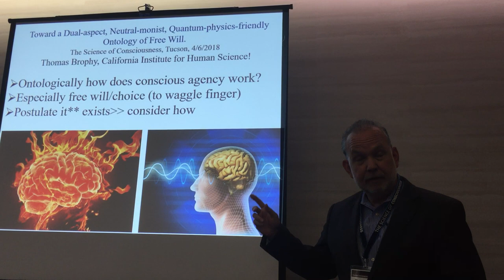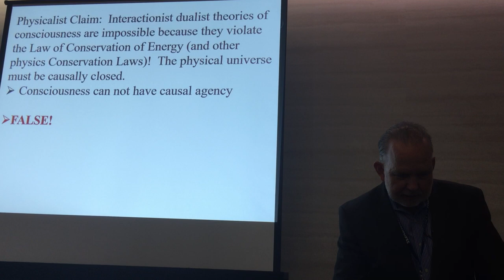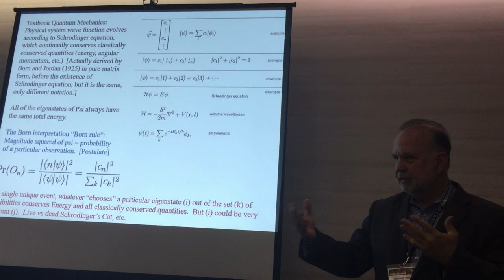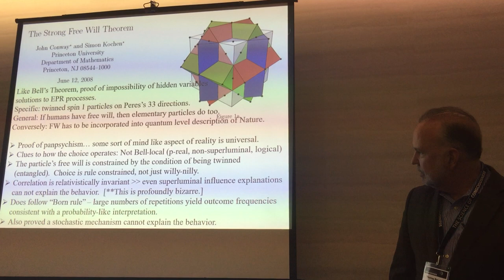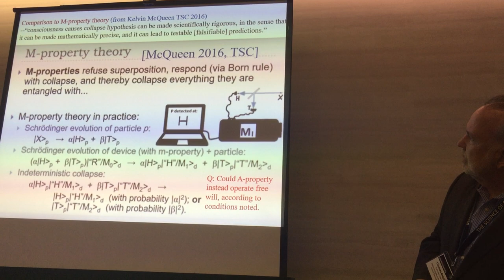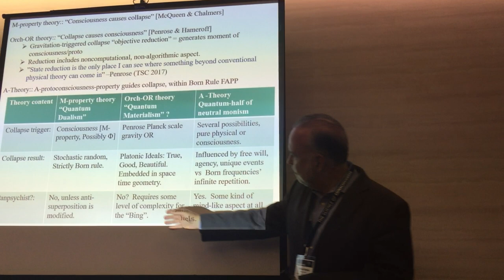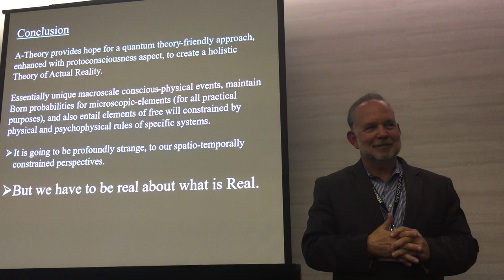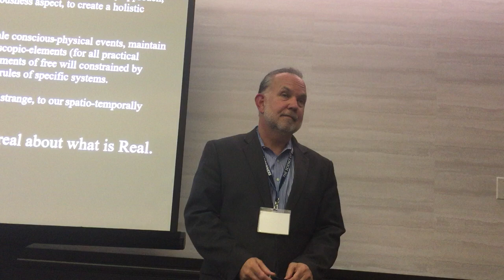Thomas Brophy, Tucson Science of Consciousness 2018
For cutting-edge holistic graduate programs in Psychology, Integral Health and Comparative Religion and Philosophy, visit California Institute for Human Science, a graduate school that integrate science and spirituality, empowering our students to work from a place of wholeness—and to become thought leaders, shaping new paradigms of mind-body-spirit interconnection.

CIHS is widely known for its cutting-edge research into the field of energy medicine and subtle energy.  CIHS faculty are distinguished scholar-practitioners with decades of working experience in such fields as energy healing, integral studies and consciousness expansion research. CIHS is located on a beautiful campus in the progressive, coastal town of Encinitas, California.